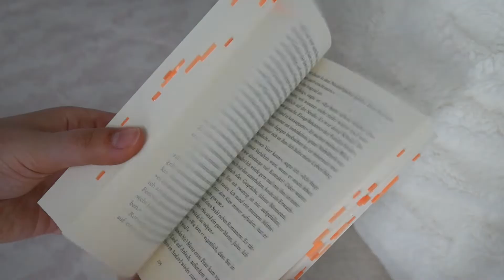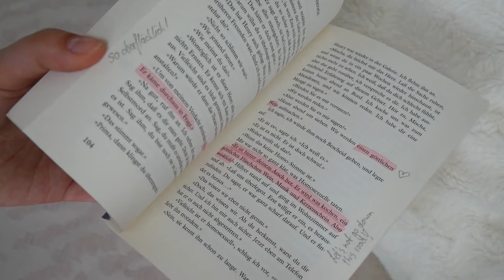Bücher markieren - How I annotate | cardi's corner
heute zeige ich euch wie ich in meinen Büchern markiere und mir Notizen mache. Mit Beispielen und Erfahrungsberichten ausgerüstet, kann ich euch bestimmt etwas Guidance und Inspiration mitgeben. Schreibt mir doch gerne in die Kommentare wie ihr zum Thema "Markieren in Büchern" steht und verratet mir eure Geheimtipps.

Beste Grüße,
Cardi
Timestamps:
00:00 Hello + heutiges Vorhaben
01:00 Wieso annotieren?
02:26 Wie markiere ich meine Bücher?
04:56 Vor- & Nachteile
07:00 Der aktuelle Hype
08:15 Klare Empfehlung + Anfängertipps
09:50 See you soon